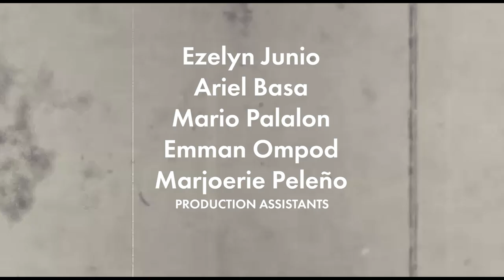Sine Pinoy | Bibeth Orteza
Host Dr. Grace Javier Alfonso interviews veteran actress and activist Bibeth Orteza on this new episode of Sine Pinoy.